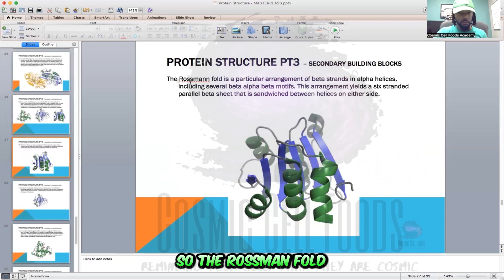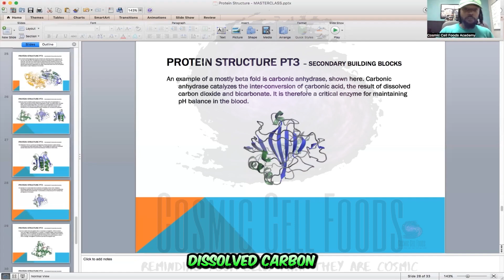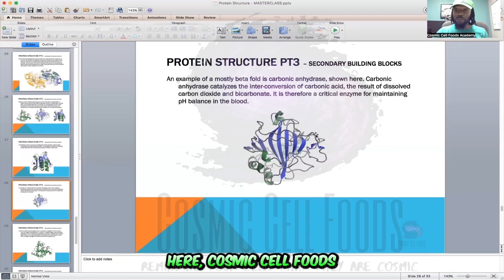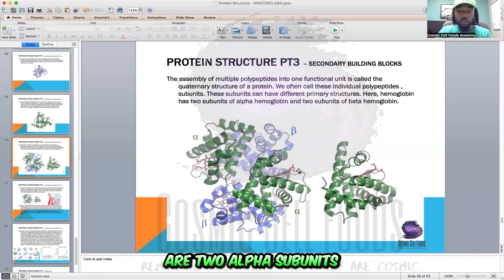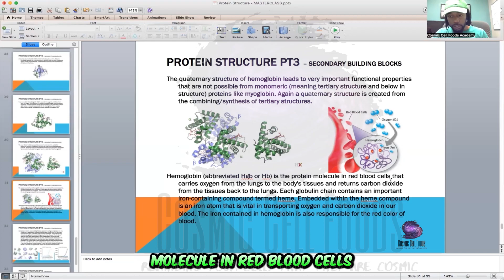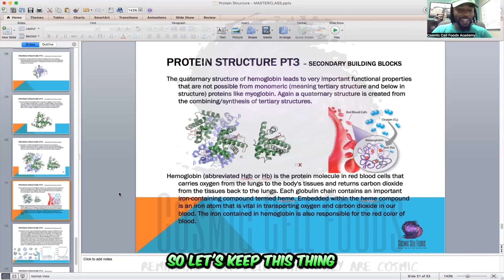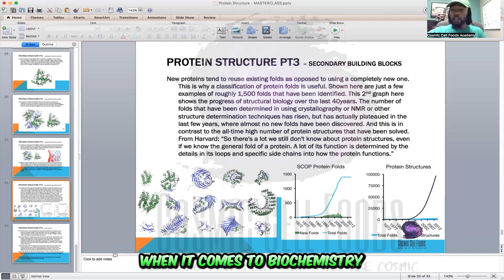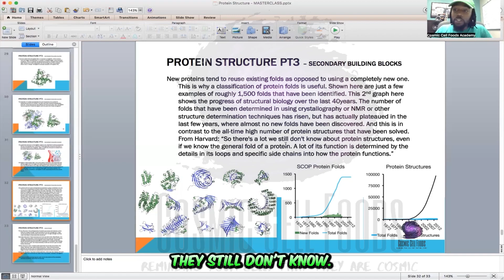PROTEIN FOLDING - BIOCHEMISTRY 101 | Unit 1 - Module 1 | Cosmic Cell Foods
Proteins Biochemistry In video #4 of Module 1 we talk about the Different Types Of Folds these Building-blocks of Proteins can make.

When we truly understand our bodies, we take the guesswork out of the equation. With this Bio-chemistry 101 Course from 2022, our intentions is to do just that. Watch the videos multiple times so it sinks in. When you begin to operate from this higher level of understanding exactly how the body is built, you’ll KNOW exactly what to give the body thrive. No Guesswork.

If you're looking to improve your health, increase your wealth, or evolve as a person, then this video is for you! Enjoy this mind-invigorating episode and many more like it, here at CosmicCellFoods Academy.

🌿Follow 🌿@cosmiccellfoods🌿 for daily videos on entrepreneurship, health, & spiritual evolution for the health of the mind, body, & Sōl while on this journey!